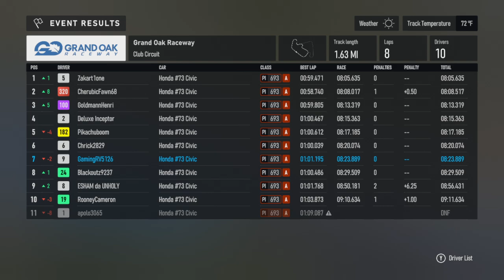Gaming in the RV---{Forza Motorsport Race}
sports and racing